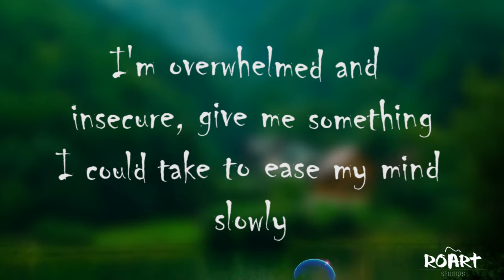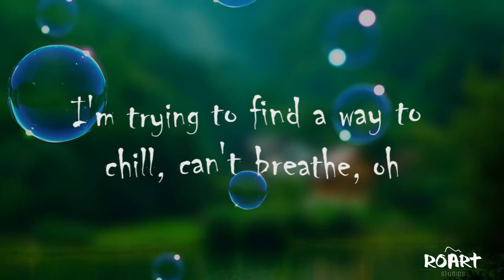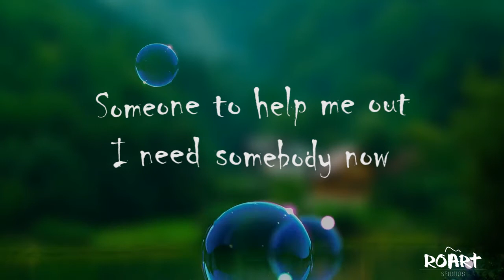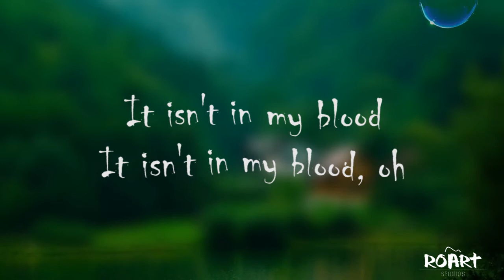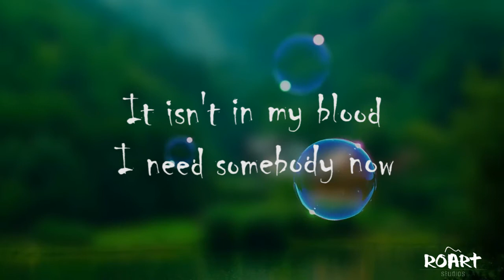IN MY BLOOD SHAWN MENDES LYRIC VIDEO HD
Check out this amazing lyrics to the inspiring work of art by Shawn Mendes!!